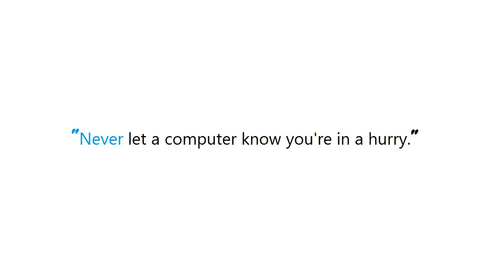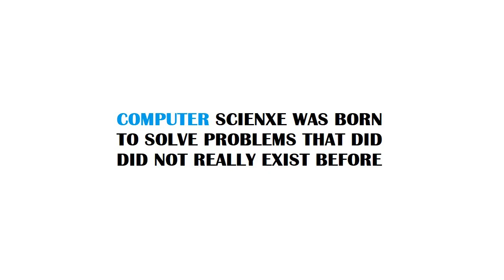PYTHON : How to change the color of the axis, ticks and labels for a plot in matplotlib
Guide : [ PYTHON : How to change the color of the axis, ticks and labels for a plot in matplotlib ]